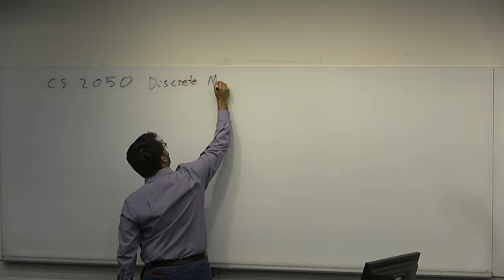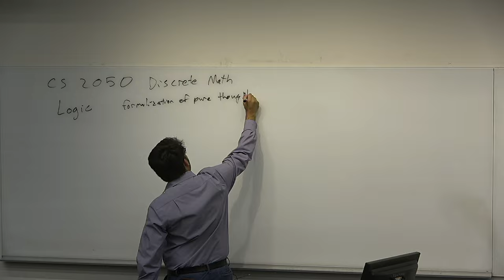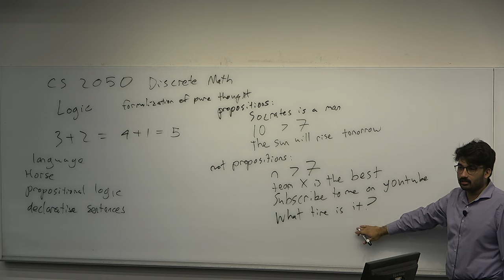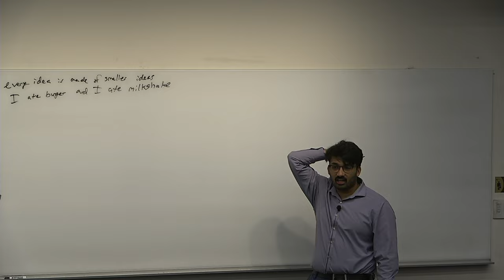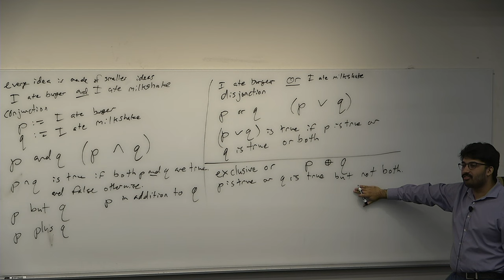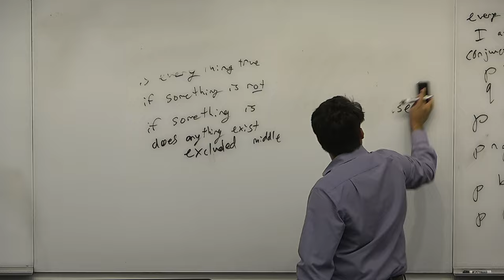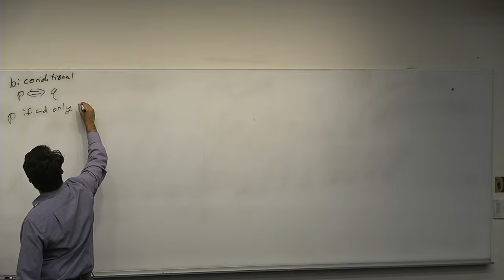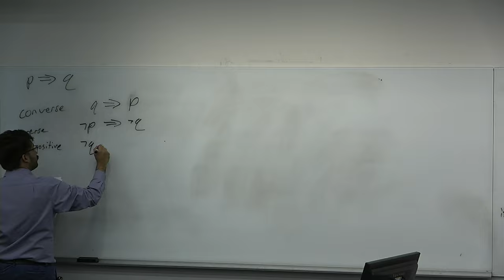CS2050 L1 Introduction, Why Logic?